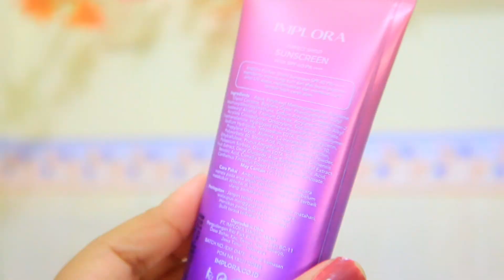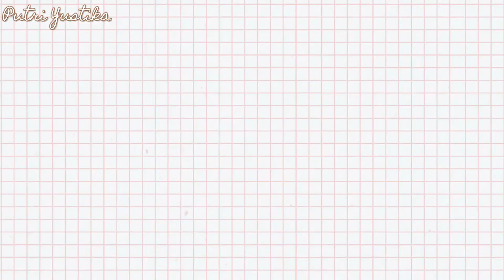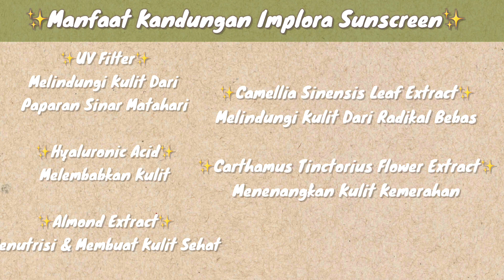Review Implora Perfect Shield Sunscreen SPF 40 - Sunscreen Termurah 26 Ribuan🌤✨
MUSIC